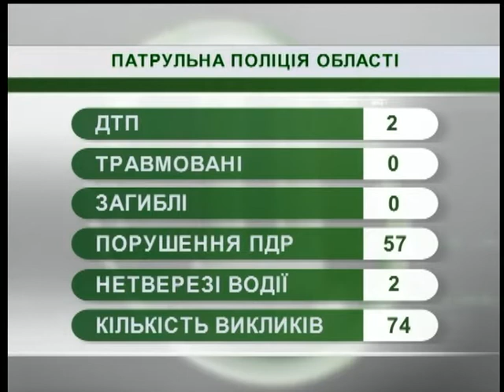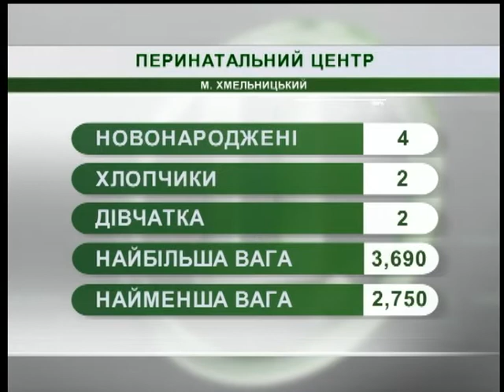06.06.18 Новини ранок 7 30